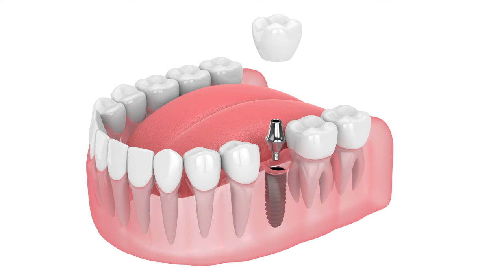Single Implant Lower